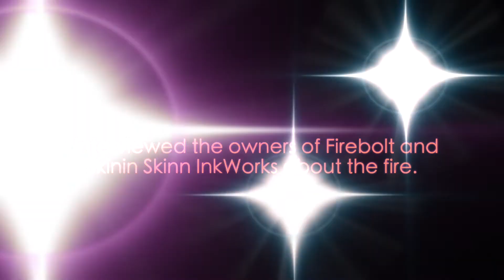Brodhead's Downtown Fire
This featurette is about Brodhead's downtown fire. I decided to interview two surrounding business owners; Firebolt Stone Oven & Coffee and Sinnin Skinn InkWorks tattoo shop.